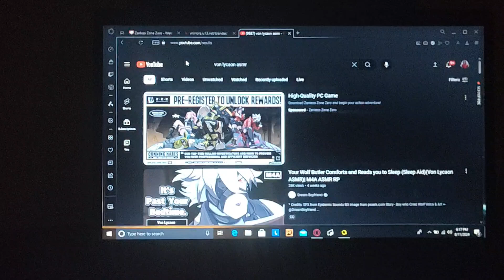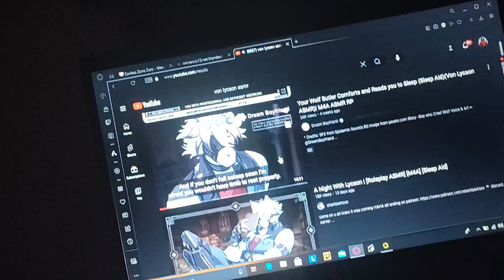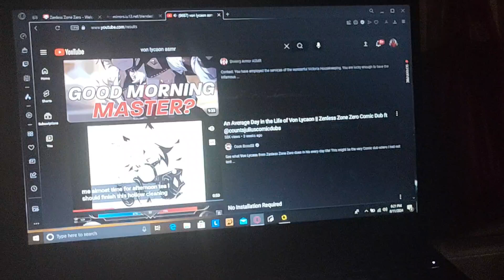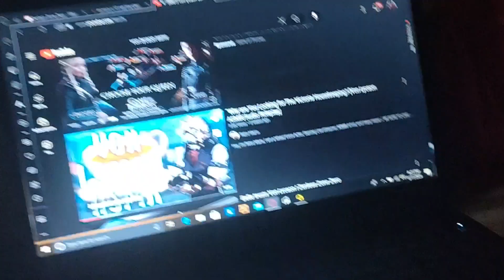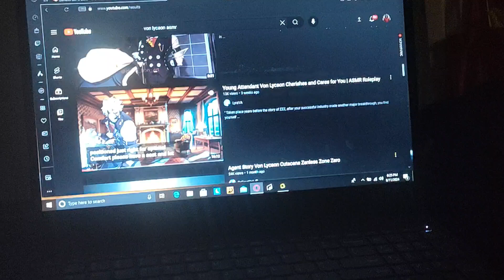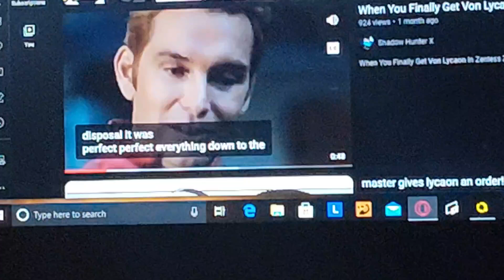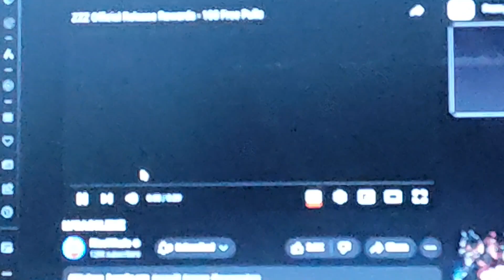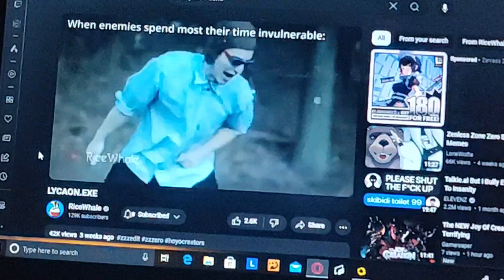the ZZZ fandom is a dark place...